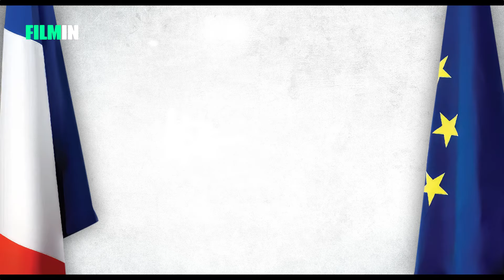Bajo Control - Tráiler | Filmin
Bajo Control  (Erwan Le Duc) - Tráiler | Filmin

El mundo se desmorona y los políticos siguen creyendo que lo tienen todo bajo control. Una disparatada comedia satírica que amarán quienes se divirtieron con "Parliament".

Filmin estrena el martes 9 de abril, en exclusiva en España, la serie francesa “Bajo control”, una comedia política que narra lo absurda que puede llegar a ser la diplomacia en un mundo donde, mientras todo se desmorona, los políticos siguen fingiendo que lo tienen todo “bajo control”. Dirigida por Erwan Le Duc (“Perdrix”), la serie está protagonizada por Léa Drucker, la actriz francesa conocida por “Custodia compartida” (2017) y la más reciente “El último verano” (2023) de Catherine Breillat, entre otros.“Bajo control” sigue a la carismática y popular líder de la ONG Médicos por el Mundo, Marie Tessier (Léa Drucker). Un día, mientras está en el baño, el Presidente de la República Francesa (Laurent Stocker) la llama para que sustituya, sin dejarle más opción, al Ministro de Asuntos Exteriores. Recién aterrizada al poder, Marie se enfrenta a su primera gran crisis: Cinco europeos, entre ellos dos franceses, han sido tomados como rehenes por un grupo de terroristas en el Sahel. Convirtiendo el problema en un asunto personal, Marie cruza rápidamente todas las líneas rojas e intenta dar la impresión de que todo está bajo control.

Filmin
filmin.es